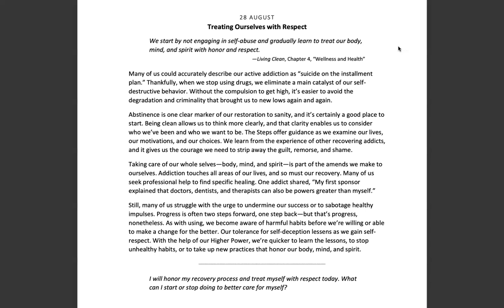August 28th -Spiritual Principle a Day-NA Meditation w/MightyStream.Credits: NA World Services, Inc.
28 August

Treating Ourselves with Respect

Page 248

"We start by not engaging in self-abuse and gradually learn to treat our body, mind, and spirit with honor and respect."

Living Clean, Chapter 4, "Wellness and Health"

Many of us could accurately describe our active addiction as "suicide on the installment plan." Thankfully, when we stop using drugs, we eliminate a main catalyst of our self- destructive behavior. Without the compulsion to get high, it's easier to avoid the degradation and criminality that brought us to new lows again and again.

Abstinence is one clear marker of our restoration to sanity, and it's certainly a good place to start. Being clean allows us to think more clearly, and that clarity enables us to consider who we've been and who we want to be. The Steps offer guidance as we examine our lives, our motivations, and our choices. We learn from the experience of other recovering addicts, and it gives us the courage we need to strip away the guilt, remorse, and shame.

Taking care of our whole selves--body, mind, and spirit--is part of the amends we make to ourselves. Addiction touches all areas of our lives, and so must our recovery. Many of us seek professional help to find specific healing. One addict shared, "My first sponsor explained that doctors, dentists, and therapists can also be powers greater than myself."

Still, many of us struggle with the urge to undermine our success or to sabotage healthy impulses. Progress is often two steps forward, one step back--but that's progress, nonetheless. As with using, we become aware of harmful habits before we're willing or able to make a change for the better. Our tolerance for self-deception lessens as we gain self-respect. With the help of our Higher Power, we're quicker to learn the lessons, to stop unhealthy habits, or to take up new practices that honor our body, mind, and spirit.

I will honor my recovery process and treat myself with respect today. What can I start or stop doing to better care for myself?

9am (EDT) Wake Up Manhattan: 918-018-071  no passcode M-F Only